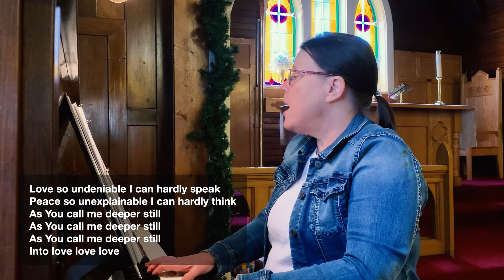Good Good Father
"Good Good Father" sung by Annette Bronsch at our Sunday service.

Lyrics:

Verse 1
I've heard a thousand stories
Of what they think You’re like
But I've heard the tender whisper
Of love in the dead of night
You tell me that You’re pleased
And that I'm never alone

Verse 2
I've seen many searching for answers
Far and wide
But I know we're all searching for answers
Only You provide
Because You know just what we need
Before we say a word

Verse 3
Love so undeniable I can hardly speak
Peace so unexplainable I can hardly think

Common Hymnal Publishing (Admin. by Integrity Music)